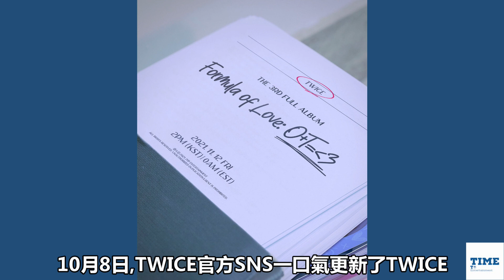最新TWICE第三張完整專輯"Formula of Love: O+T= ♡"的情報與含義 | TIME TO Entertainment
最新TWICE第三張完整專輯"Formula of Love: O+T= ♡"的情報與含義
TWICE Formula of Love: O+T= ♡

10月8日,TWICE官方SNS一口氣更新了TWICE
第三張的完整專輯"Formula of Love: O+T= ♡"
其中Formula of Love意思就是愛的公式
然後當中的O是代表Once
T當然是代表了TWICE
(ONCE & TWICE六週年啦)
最後Once + TWICE 就會有愛心
MV和專輯將於2021年11月12日(星期五)
台灣時間下午一點發佈 大家不要錯過囉

日期: 08 October 2021